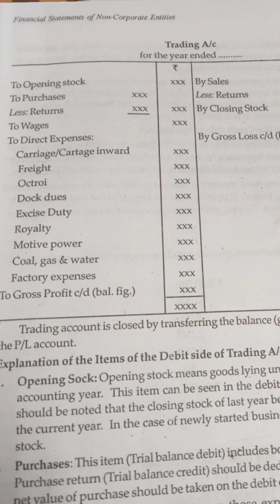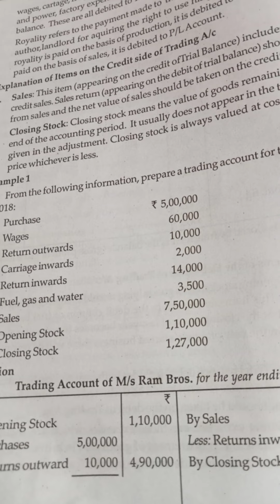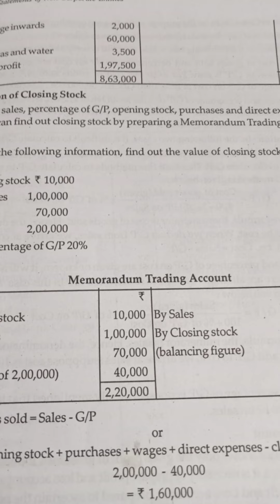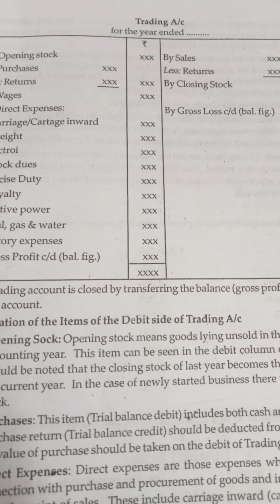Divisional Accountant main exam